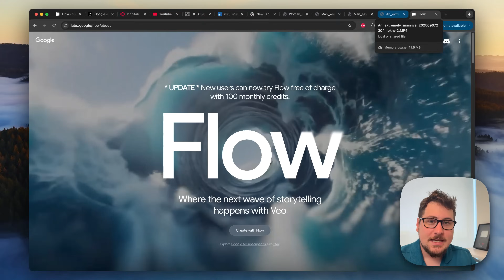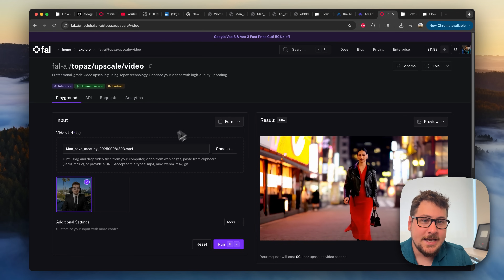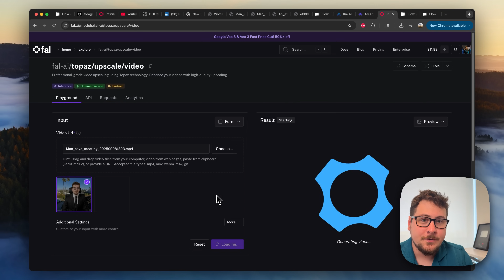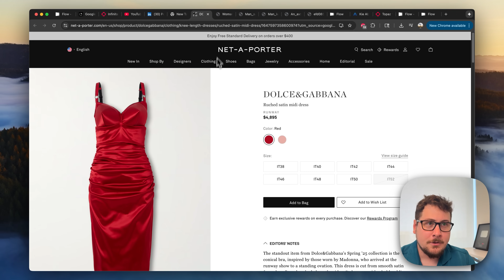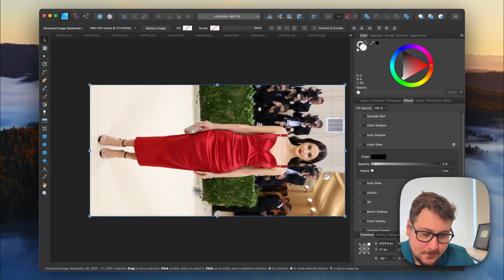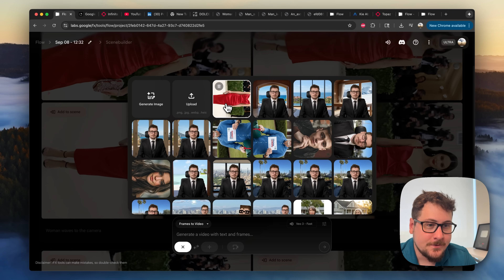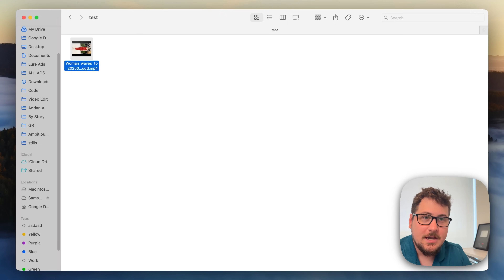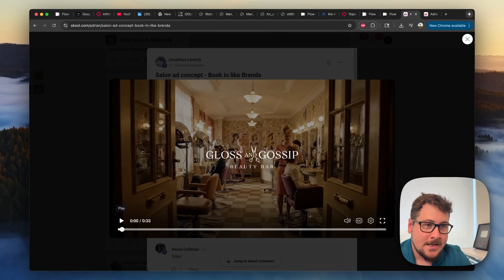I Hacked Veo 3 To Unlock INSANE 9:16 Vertical Videos (Full Resolution!)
In this video I cover a new technique I found to create full resolution veo 3 videos vertical. This is great for Instagram Story, Instagram Reel, Tiktok, SnapChat, Youtube Shorts, and all the other platforms where you need high quality vertical videos!